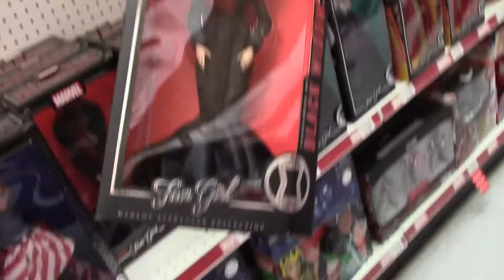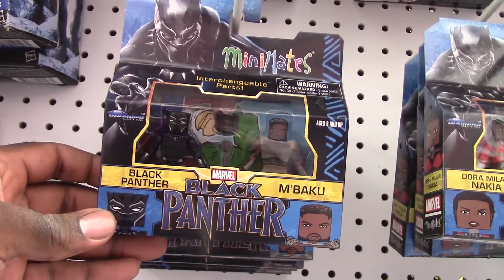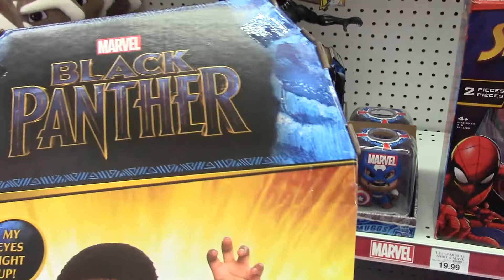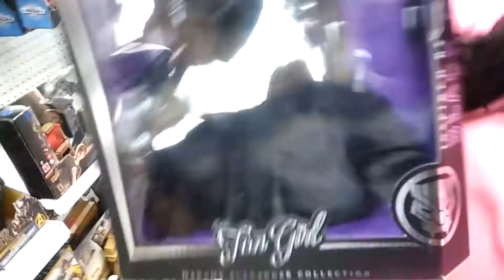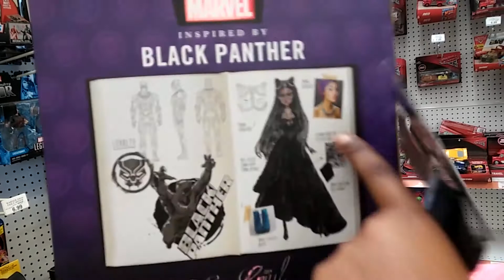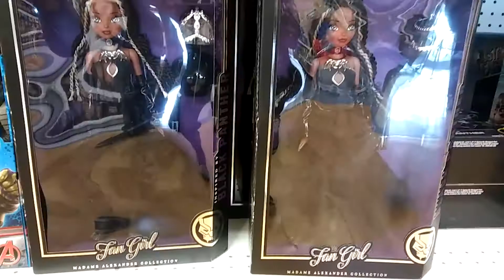Looking For The Black Panther Nerds Next Door Vlog 002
In this weeks vlog we go in search of Black Panther Toys.